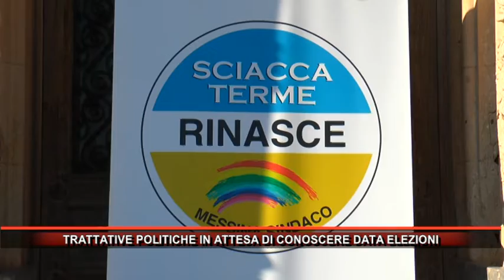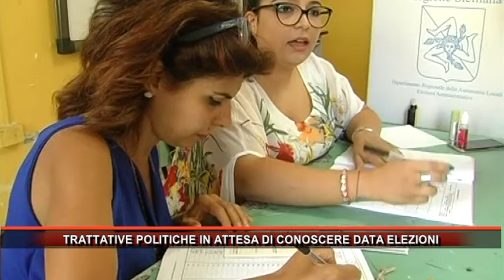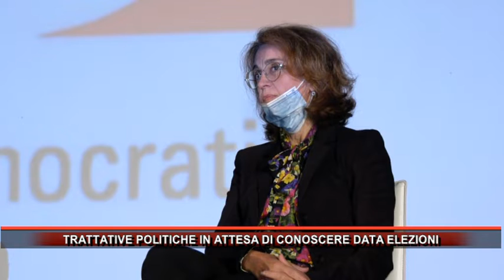TRATTATIVE POLITICHE IN ATTESA DI CONOSCERE DATA ELEZIONI